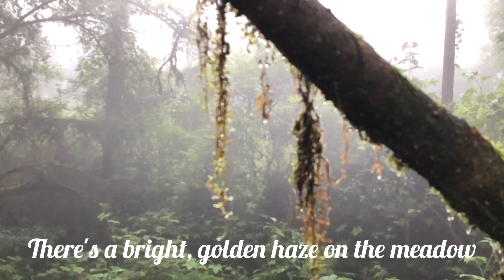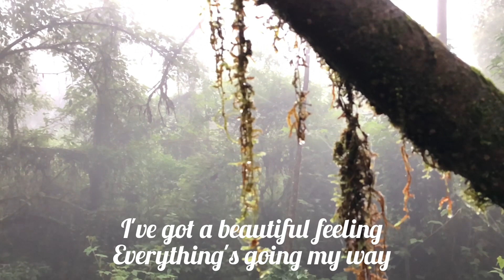Oh, what a beautiful morning (cover) Gordon MacRae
This song is wonderful, and it can be a beautiful lullaby anytime. It’s very inspiring.
I sang this song on purpose. Hope you enjoy it with family and friends 😊❤️🎶🤍🦋🌈🌳🌏